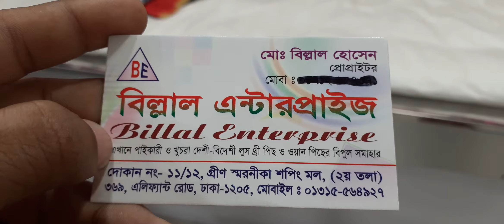কোরবানি ঈদের জন্য নতুন কিছু কুমিল্লা বাটিক থ্রি পিস কালেকশন